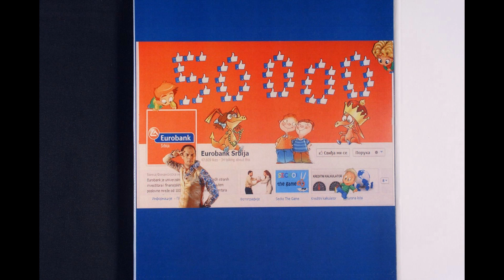50.000 fanova Facebook strane Eurobank Srbija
Stop motion animacijom smo obeležili dostizanje 50.000 Facebook fanova